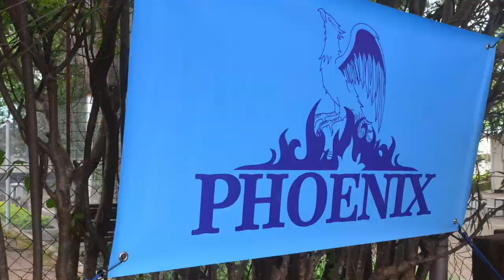Interschool Swim Gala Promo Video